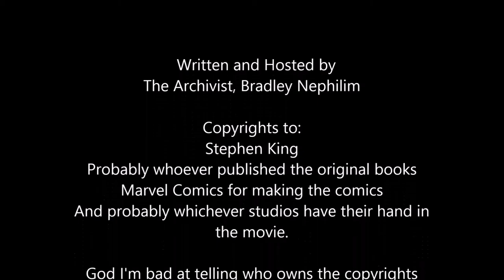THE DARK TOWER: LONG ROAD HOME #3 | The Archivist to The Dark Tower Came #7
I agree with Krif, the Grapefruit scenes should have been their own comic miniseries just because hot damn there's a lot of talking.